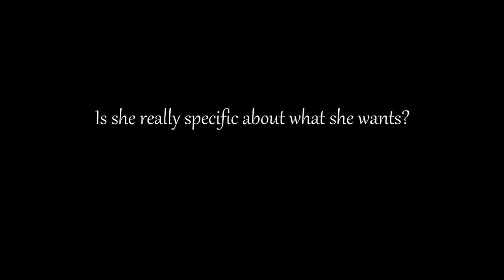Mark Hartsuch Take on Can You Feel Me?-Original Song By Mohini Dey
Bass,Lyrics,Vocals,Arranger,Composer,Songwriter-Mohini Dey
Guitar- Steve Vai
Keyboards- Jordan Rudes
Drums- Gino Banks
Horns,Keys- Mark Hartsuch
Trumpet- Enrique Sanchez
Mixed and Mastered By Steve Fitzmaurice

Thank You Mark for your precious participation! Lots of Love and Big Hug!